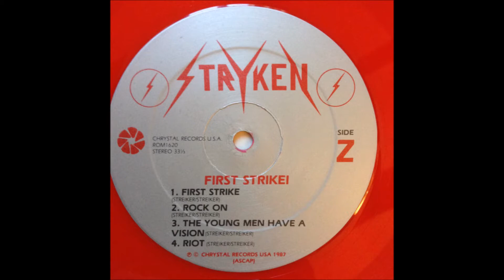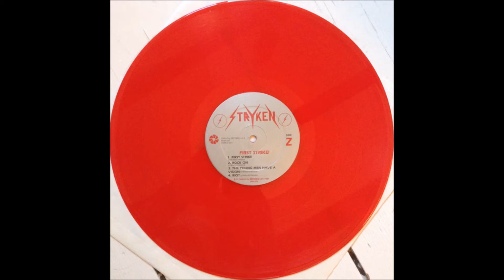Stryken - 1987 LP: First Strike - B2 Rock On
Stryken
LP: First Strike
Released: 1987
Label: Chrystal Records ‎– ROM 1620
Format: Cassette, Album, Repress
Country: US
Genre: Rock
Style: Heavy Metal, Glam, Religious

Bass Guitar, Backing Vocals – Ezekiel Vade
Drums [Thunder Drums], Backing Vocals – Joey Knight
Songwriter, Vocals, Guitar, Keyboards – Stephen Streiker
Songwriter, Vocals, Lead Guitar – Dale Streiker
Producer – Stryken
Engineer – Kevin Myers
Recorded At – Third Coast Sound, Studio West, Austin, TX., Studio D, Austin
Mixed At – Studio D, Austin

Tracklist
A1 Crush The Head Of Satan
A2 One Way
A3 The Answer
A4 State Of Emergency
B1 First Strike
B2 Rock On
B3 The Young Men Have A Vision
B4 Riot

These guys never get the credit they deserve... starting in the late 70's as Stryker (years before Stryper came along!), they had a crunchy, dark, and heavy sound that had more in common with Kiss's 'Creatures of the Night' than with any Christian metal bands of the time. Released in a time when hairspray and spandex were hot and Christian rock/metal could be found hidden under the counter at a Christian bookstore so people weren't offended. While the names are similar, Stryken are not Stryper clones...even their 'glam' image is different than Stryper's. 'First Strike' is raw, heavy glam with a metallic edge. 'Crush the head of satan!' and 'Rock on!' It's true, Stryken did come before Stryper. They were originally called Stryker (after the Streiker brothers) but Janice Sweet (Stryper's manager, mother of the Sweet brothers) threatened to sue them because the name was similar to Stryper (through Stryker came first, Stryper attained greater success), so they just changed the last 'R' to an 'N' to avoid a lawsuit, and that's how they got the name Stryken.
In June 1987, the members of Stryken were detained by police after disrupting a Mötley Crüe concert in San Antonio, Texas. Carrying a large wooden cross and clad in full body armor (inspired by the theological teaching of the "Armor of God" as found in the sixth chapter of the New Testament book, Ephesians), Stryken first proselytized concertgoers outside of the venue and then proceeded inside to the front of the stage. After being detained by police, the band was released without charges.
The members of Stryken all used stage names to conceal their true identities. One of the members of Stryken, stage name, Stephen Streiker, (birth name, Stephen Hopkins) has gone on to "repent" of his career in "Christian rock", which he now refers to as, "a contradiction of terms". Today Hopkins serves as an elder and pastor of a "family-integrated" reformed Baptist church in Burnet, Texas, and is the father of sixteen children. He also authored the book, The Cult of Jabez, and the falling away of the church in America.